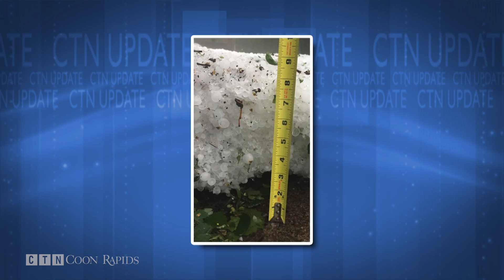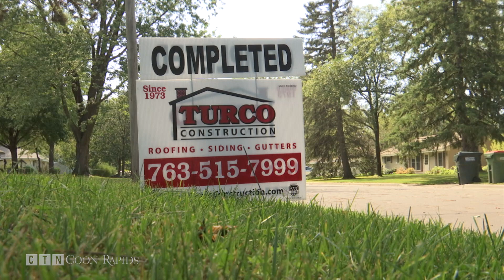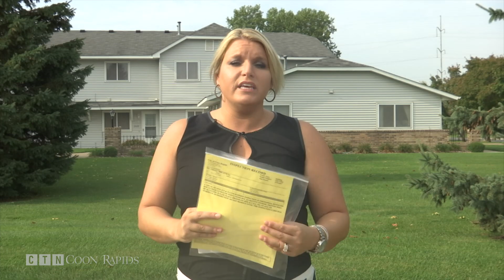City Modifies Inspection Process After June 11th Storm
More than three months after Coon Rapids experienced one of the worst storms in decades, residents are still recovering from the damage left behind.

"This is a major event," says Greg Brady, Chief Building Official.

The hail storm Coon Rapids’ experienced June 11th means hundreds of homes are in need of repair, in fact it has more than doubled the amount of permits issued by the City in recent months.

On average, the City issues less than 1,000 permits a month, but this year that number spiked, to 1800 in July and nearly 2,500 in August.

Golf ball size hail destroyed siding and roofs, and left homeowners like Marylee Greely in shock.

"We were taken off guard," says Marylee Greely, Coon Rapids Resident.

"I had ice in the flower beds until 3:00 in the afternoon and it came at 8:45 in the morning," says Greely.

With the storm came the damage, and for Marylee, who has called Coon Rapids home since 1978, it was the first time she ever filed a claim.

"The city came by and examined it afterwards, he talked to my son and it was done before I even realized he was here," says Greely.

But the City, along with local contractors are trying to keep up with the demand for materials, permits and inspections.

"There's gotten to be material backlogs, and dumpster backlogs and disposal backlogs and so that's delaying the response time for contractors," says Brady.

When it comes to City inspections, which are required after a permit is pull, processes have had to change a bit due to the volume of work. Four inspectors are performing about 80 inspections a week, and inspections are being tackled in larger areas at once.

"We're trying to handle it in blocks and certain areas to save travel time so we're not driving from one end of the city to the other which can take up to 20 minutes," says Brady.

Since Blaine and Coon Rapids were both hit hard by the storm, Brady advises people to be patient with the repair process.

"We're not doing a scheduled time inspection unless there is a problem or complaint. We're putting them into a separate folder and we're doing them as we have time," Brady says.

For residents like Marylee Greely, the work of the city and local contractors quickly fixed what Mother Nature destroyed.

"Overall we had a good experience," says Greely.

Another important point the City wants you to know, keep your inspection record taped to your front screen door so City Inspectors can have access to it. It will either be yellow or white. And if you are getting a new roof, your contractor will leave photos of the Ice and Water barrier protection, as proof, with your inspection record. Those photos are important for City inspectors to see so they can verify the work was completed, so homeowners are asked to keep the photos with the inspection card. If the inspection card remains on your door and hasn’t been signed, it means the City inspection has not taken place yet. Once it is signed, it means the inspection process is completed.